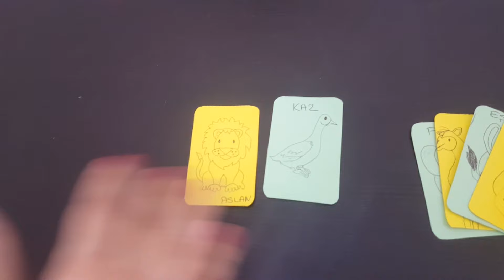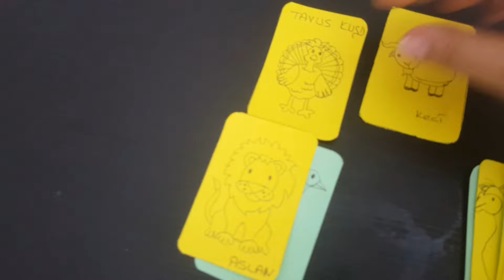KART BULMA CHALLENGE!!